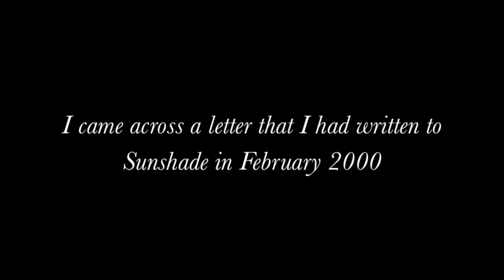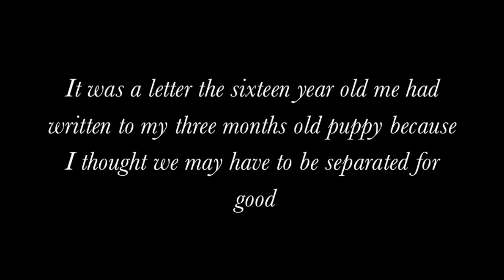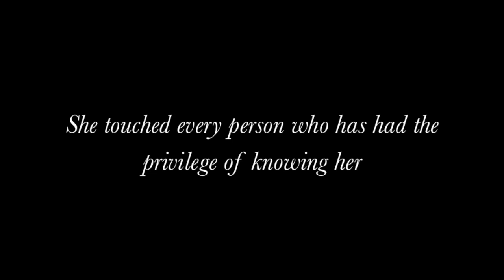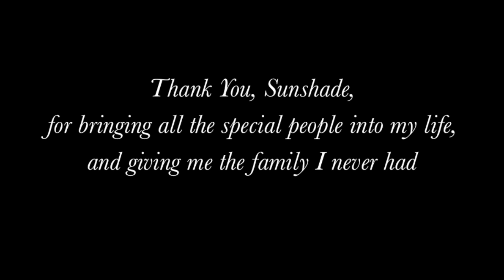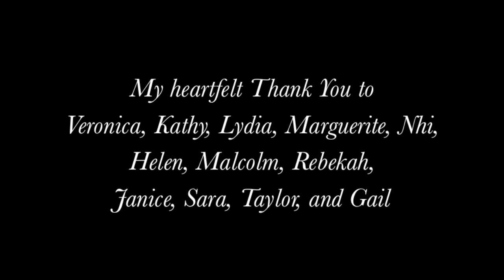My Sunshade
Songs:

123 - Craig Smart

I Love the Mountains - Houaida Goulli

Tears in Heaven - Eric Clapton